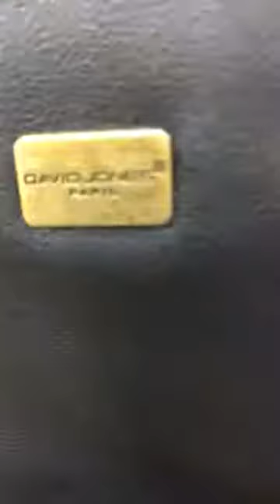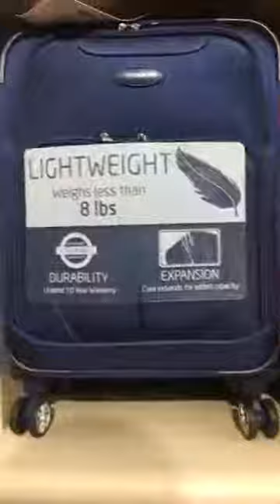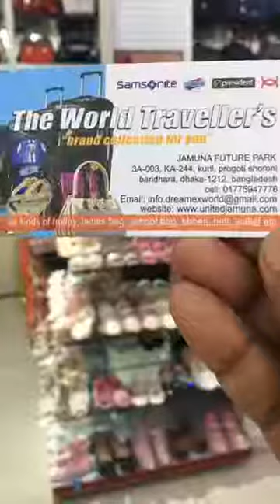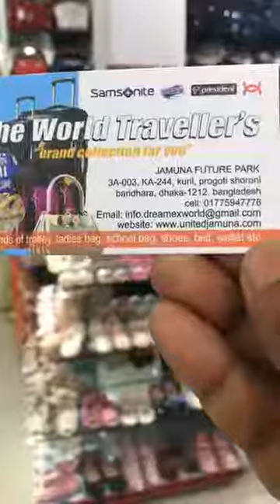Live from The World Traveller's Shop Best Prices at Jamuna Future Park